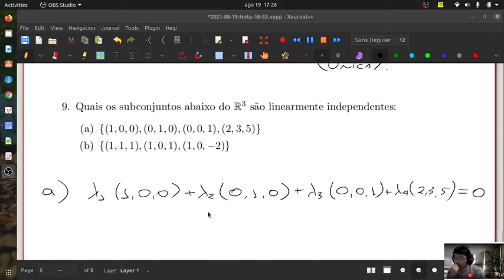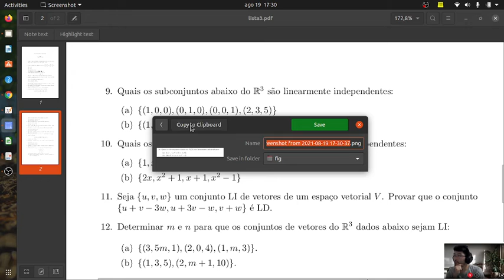Aula 19 - parte 3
Geometria Analítica e Álgebra Linear